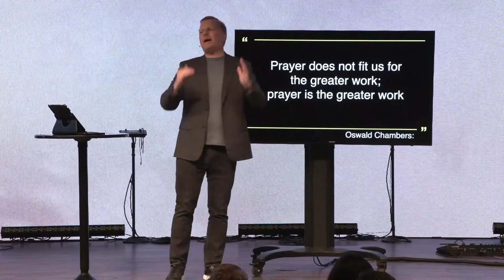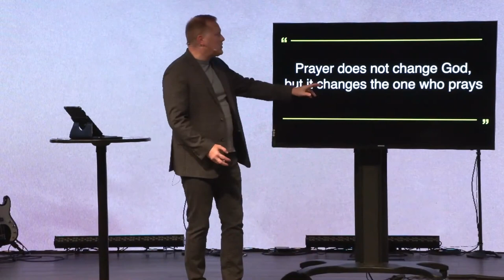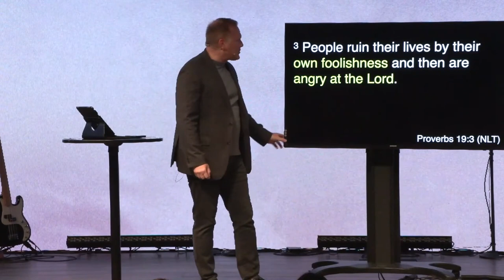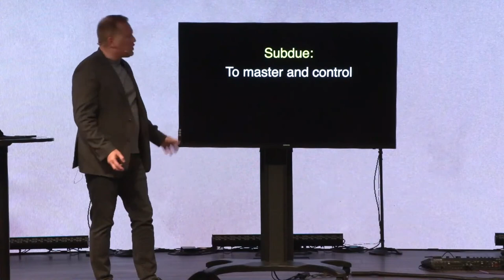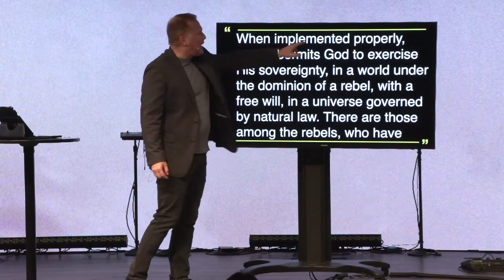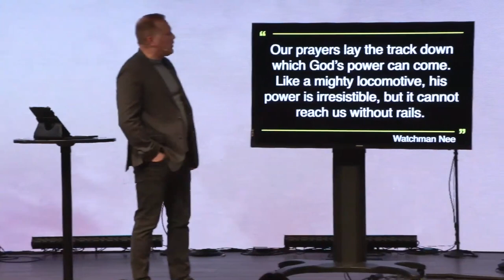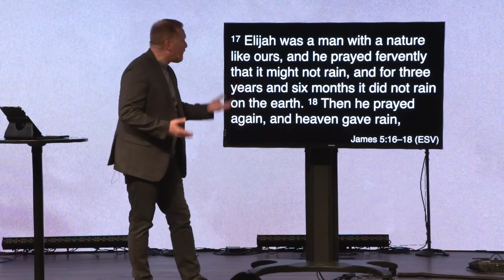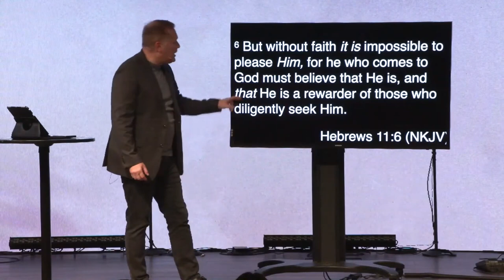Why Prayer Matters